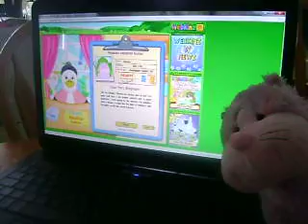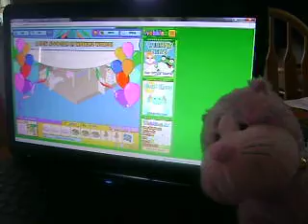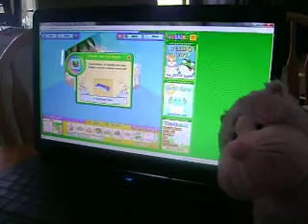Adopting My BubbleGum Cheeky Cat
Adopting my Awsome Bubblegum Cheeky Cat. Please don't copy the name if you want to use this name please ask me any please enjoy! =) I LOVE MY WEBKINZ!